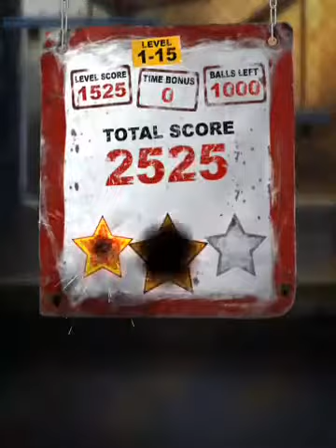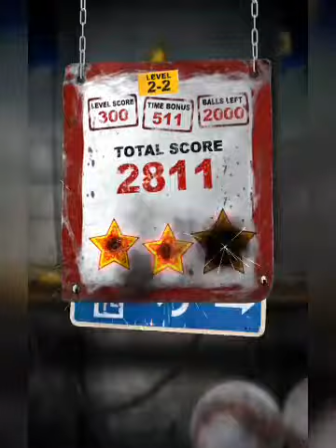Can knockout 3 Gameplay 😱